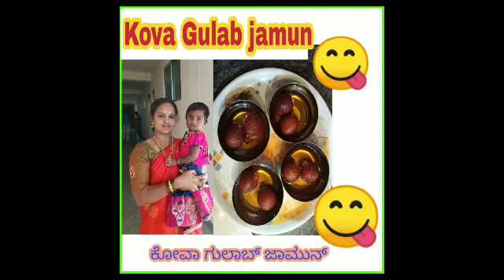kova gulab jamun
HI viewrs
  Today s  tasty recipe   KOVA GULAB JAMUN
try this recipe   and enjoy the new softness of gulab jamun